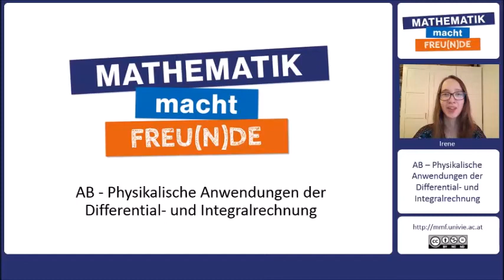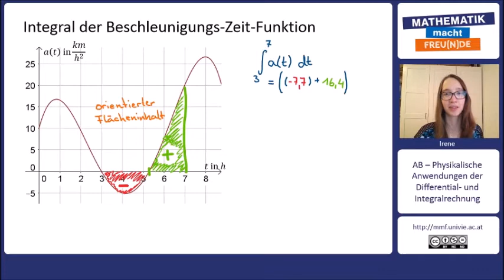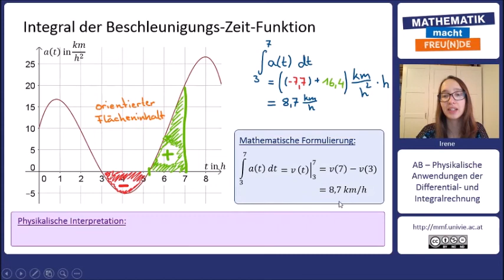Integral der Beschleunigung